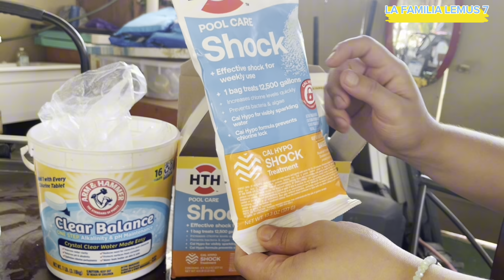ME OLVIDÉ QUE ESTABA GRABANDO 😱 Y MIREN LO QUE PASO 😆 LOS QUÍMICOS ☠️QUÉ UTILIZA PARA LA ALBERCA 🧫.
BENDICIONES PARA TODOS LOS QUE MIRAN MIS VIDEOS 🙏. Hola corazones espero estén muy bien y disfruten de este video que tanto me reí me olvide que estaba grabando y le hago una travesura a Luis gracias por estar aquí los quiero mil 🥰.